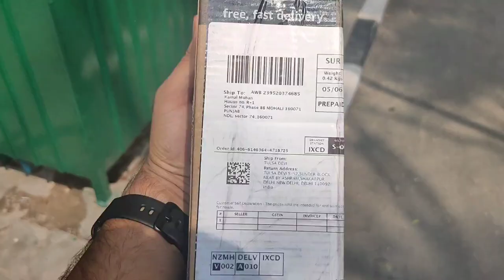Copying Mumbiker Nikhil ?? Unboxing Gorilla Tripod from Amazon|| Kamal Mohan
Copying MumbikerNikhil ?? Bought New Gorilla Tripod || Kamal Vlog||